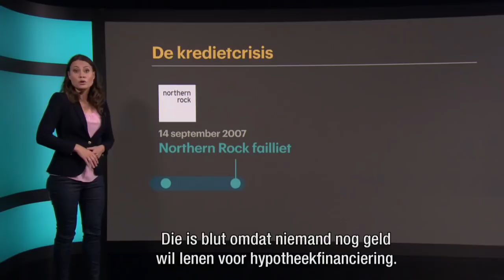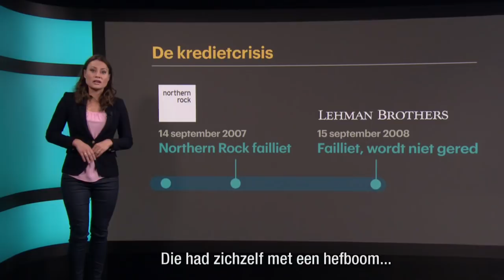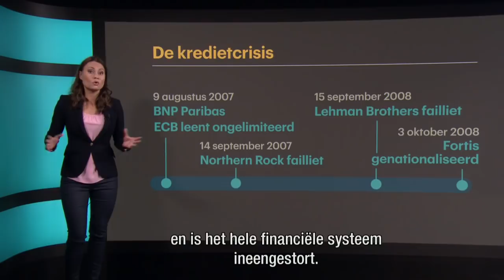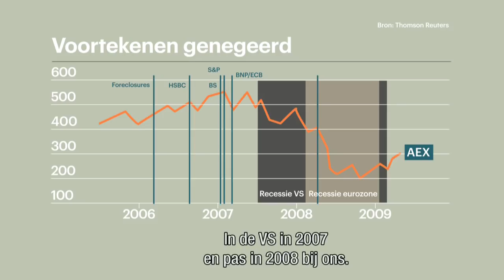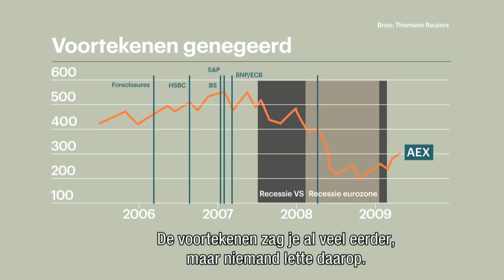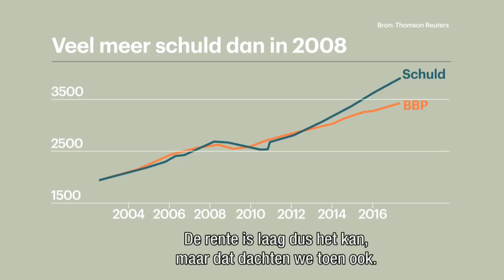10 jaar na de wereldwijde kredietcrisis - RTL Z NIEUWS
Lehman Brothers, een bankenrun, de beurs die crasht. Het is 10 jaar geleden dat de wereldwijde kredietcrisis losbarstte. Hoe staan we ervoor, 10 jaar later?